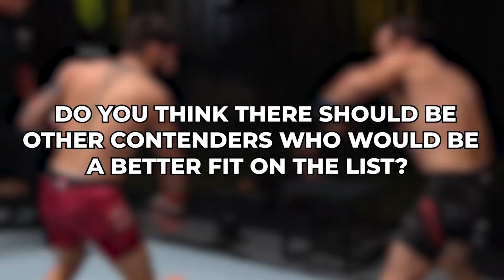MMA's Rising Stars You MUST Watch Out For..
Welcome back to Fightopia, today on this channel we are going to talk about “ 6 Must-Watch Rising Stars In MMA” Mixed martial arts over the years has grown into one of the most popular sports today. A spectator sport, millions of fans across the globe tune in on an almost weekly basis to witness the world’s greatest martial artists take the cage and showcase their skills. For fans, there’s certainly no shortage of amazing fights to be had and exciting fighters to watch.

Organizations like the ONE Championship, UFC and Bellator have the most incredible fighters, and no doubt the most talented athletes on their rosters. While the top of the heap is full of absolute killers, divisions run deep with exceptional martial artists, and a lot of them are currently on the rise. One of the most impressive fighting specimens in MMA today, Khamzat Chimaev is a relentless offensive force, and no doubt a rising star in the UFC. His deep combat sambo background has proven problematic for almost anyone he has stepped into the Octagon with, which has resulted in some pretty epic performances. Check this video out and stay updated!